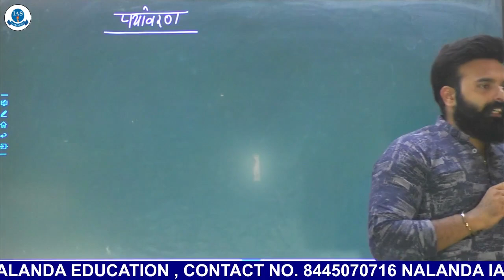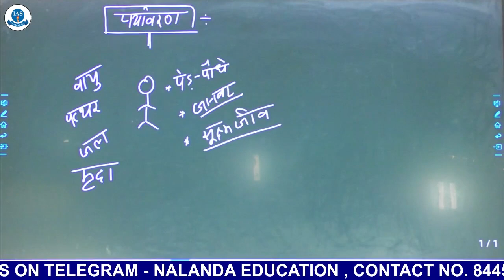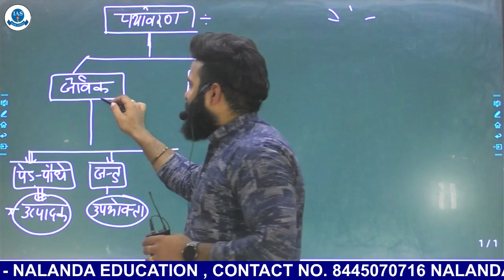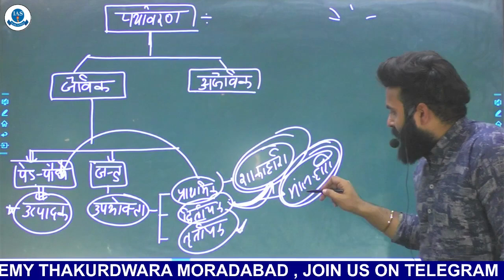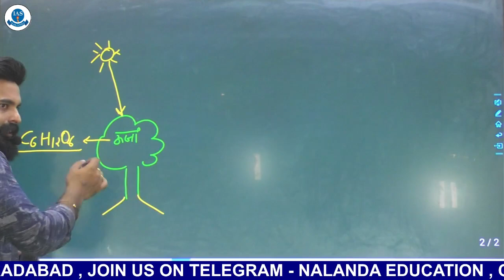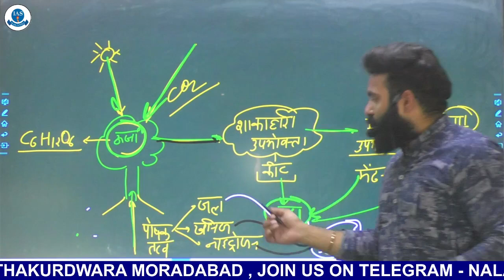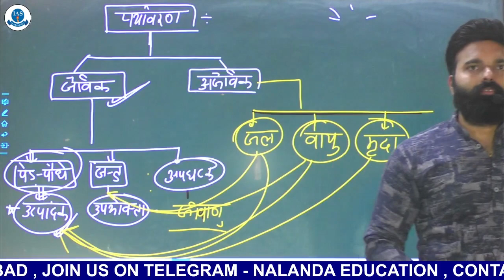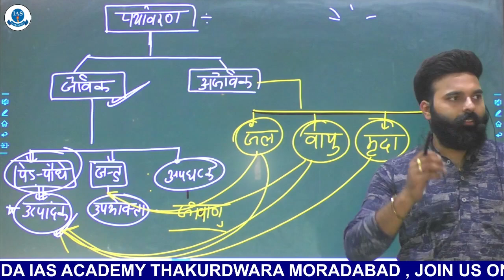ENVIRONMENT।। ORGANIC INORGANIC COMPONENTS।। CLASS 1 ।। BY K K CHAUHAN SIR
The environment refers to the physical, biological, and social surroundings in which living organisms, including humans, exist and interact. It encompasses both natural elements, such as air, water, landforms, and ecosystems, as well as human-made components, such as buildings, infrastructure, and cultural systems. The environment plays a crucial role in sustaining life and providing the resources necessary for various activities and processes.

ONLINE COURSE के लिए नीचे दिए गए 👇लिंक पर क्लिक करे .

   ENVIRONMENT  by K.K. chauhan sir
ENVIRONMENT  की सभी CLASSकरने के लिए नीचे दिए गए लिंक पर क्लिक करें